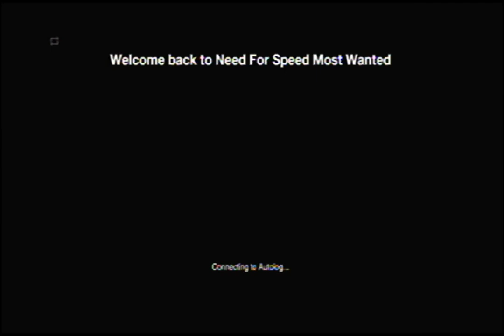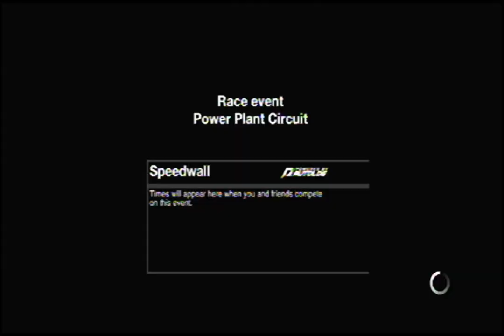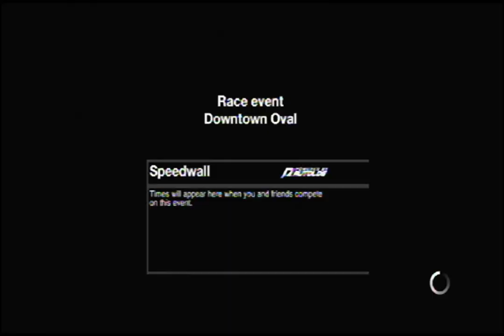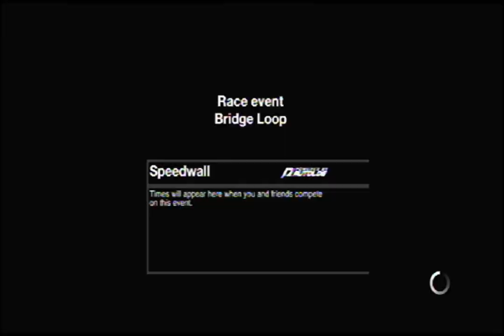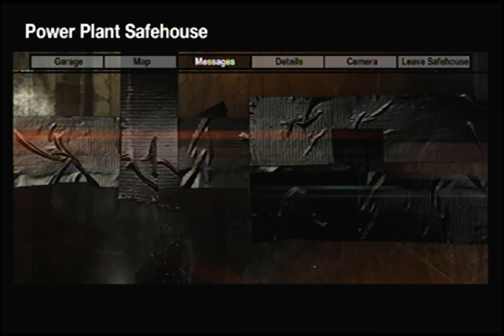Need for Speed - Most Wanted 2 gameplay part 2 (02-24-2012 build)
a bit longer ver with sound now. enjoy!